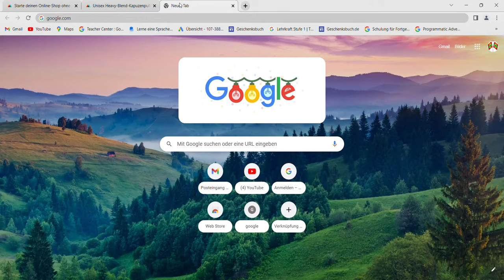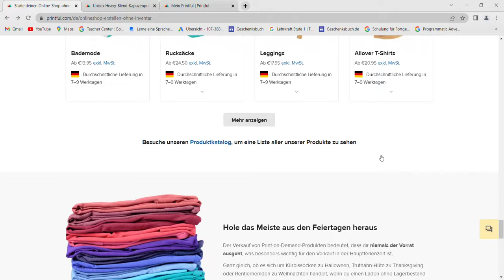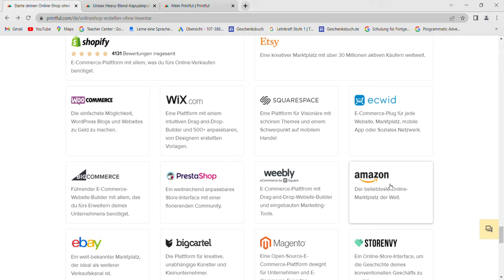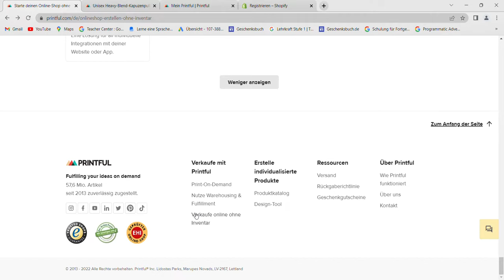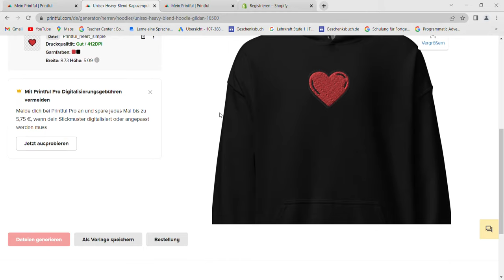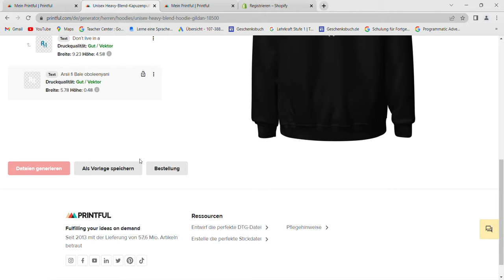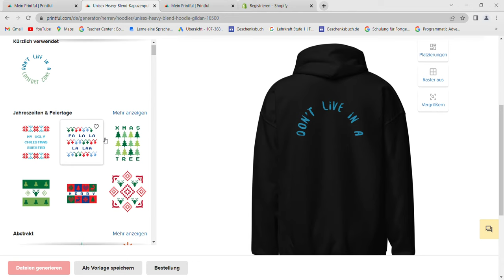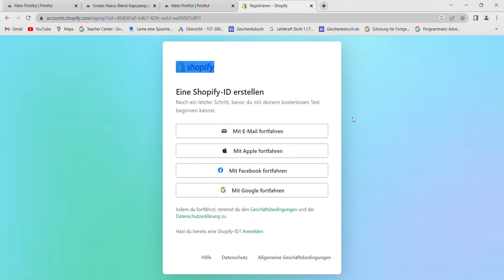Printful irra gara Amazon irraati Uffata garuun nii daddama amale Shopify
Eeyyeen, teknooloojiin dhuguma karaa dheeraa kan deeme yoo ta’u, akkaataa daldaltoonni itti hojjetan irrattis dhiibbaa guddaa geessiseera. Intarneetiin fi guddinni teeknooloojii biroo dhaabbileen daldalaa dhaggeeffattoota addunyaa bira akka ga’anii fi daldala toora interneetii irratti akka gaggeessan taasiseera. Daldaltoonni hedduun jijjiirama kanaaf madaqaniiru, bakka toora interneetii irratti argamu hundeessuun daldala isaanii guutummaatti toora interneetii irratti gaggeessuudhaan. Kun maamiltoota bira ga’uu fi daldala gaggeessuuf karaa mijataa fi baasii xiqqaa ta’uu danda’a, sababiin isaas daldaltoonni 24/7 akka hojjetaniifi barbaachisummaa fuula mana daldalaa qaamaan mul’atu waan dhabamsiisuuf. Haa ta’u malee, dhaabbileen daldalaa balaa fi qormaata toora interneetii irratti hojjechuu wajjin walqabatu of eeggannoodhaan ilaaluun tarkaanfii daldala isaanii fi maamiltoota isaanii eeguuf fudhachuun barbaachisaa dha.